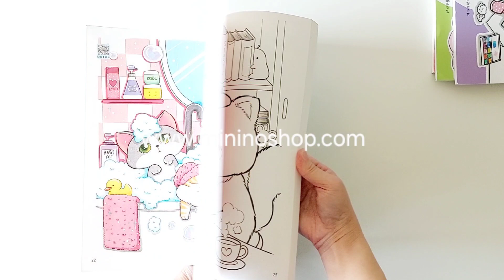รีวิวสมุดภาพระบายสีแนวน่ารัก สำหรับเด็ก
รหัสสินค้า HT1906 (สามารถนำรหัสสินค้าไปค้นหาใน

หรือ add line id : @minino